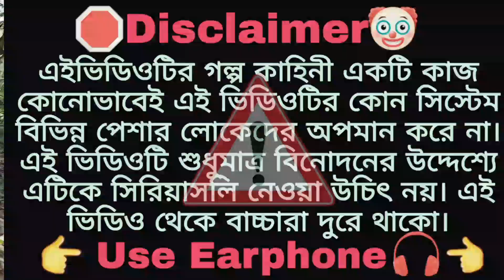জঙ্গল বাড়িতে সোনা টাকা খুঁজতে যাচ্ছি Comedy Video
প্লিজ লাইক মি সাসক্রাইব মি থ্যাংক ইউ সো মাচ

⚠️ADisclaimer: Please Don't go out of your way to or hate on anyone I talk about in my videos, this channel is to entertain peopel andl usully focus on joking about what the people are doing not the individual themsel ves, please don't go spreading hate it's all for laughs

funny
funny video
funny prank videos
funny ringtone
funny rahul
funny shorts
funny animal videos
funny memes
funny video
facto shreyansh
free fire video
ff
funny rahul
free fire
fat loss exercise shorts
farq
funny prank videos
funny ringtone
funny rahul
fukra insaan
fun with prasad
full movie
cartoon
cartoon cartoon
comedy video
comedy
cartoon video
cartoon bangla
cg vlogger
cocomelon
cid
calm down
comedy video
comedian video
colour video
comedy
company
comedian
cool dubey
cocomelon
comedy video rahul
cocomelon nursery rhymes
comedy video
comedy video bangla
comedy video rahul
comedy movies hindi full
comedy movie
comedy comedy
comedy scenes
comedy scenes telugu
comedy tamil
comedy film
comedy video rahul
comedy video short status
comedy video short movie
comedy video short video
comedy video short film
comedy video short mein
comedy video short mani meraj
comedy video short tiktok
comedy video short malayalam
comedy video short funny
comedy video short tamil
comedy video short video comedy
comedy video short video mein
comedy video short video status
comedy video short video new
comedy video short video tiktok
comedy video short video tamil
comedy video short video kaise banaye
comedy video short video kannada
tu humke bhule ja re pagala
tvf
tui hamke vule jare pagla jonomer moton
teddy bear
tom and jerry
the boys
tiktok video
taarak mehta ka ooltah chashmah
comedy videos
sofik comedy video
comedy
naam na jana pakhi song video
metal detecting videos
comedy natok
new comedy natok
pak tv comedy show
comedy natok 2022
jadui story video
comedy show
sofiker comedy
assamese video
funny videos
prank king comedy natok
funny video 2022
priti video song
khuja mat
full video
music video
shubham audio video
yt bengali chele
odia comedy odia comedy